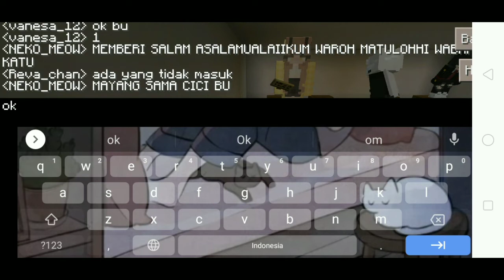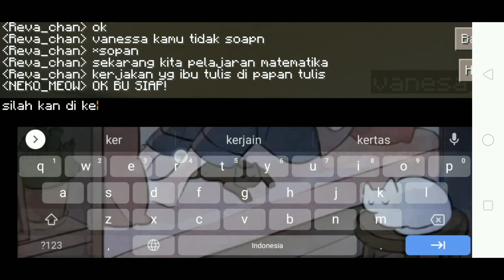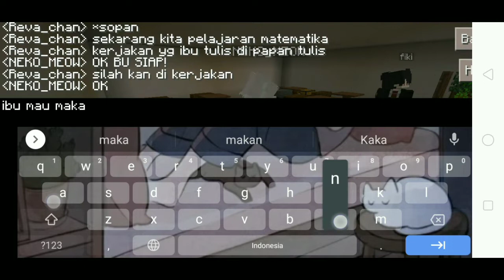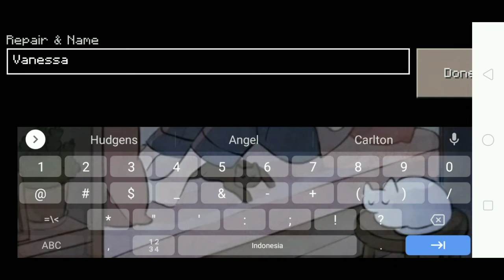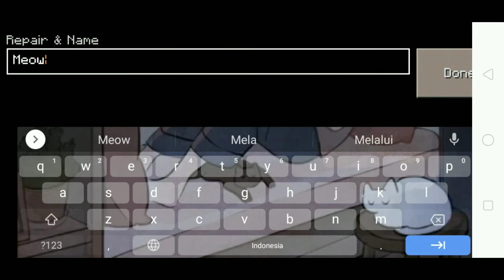aku seharian jadi guru di Minecraft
halo guys kali ini aku mau jadi guru di Minecraft,tonton sampe akhir ya